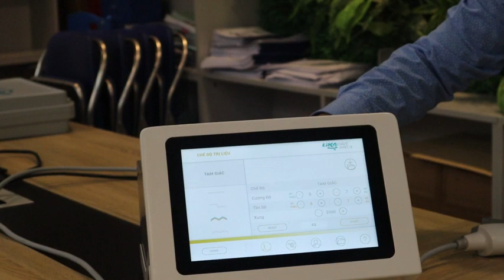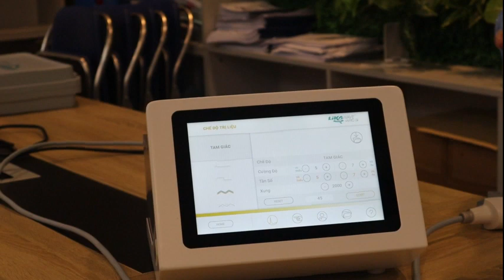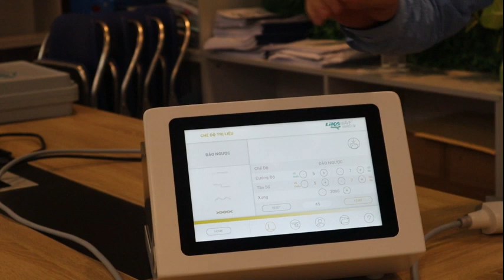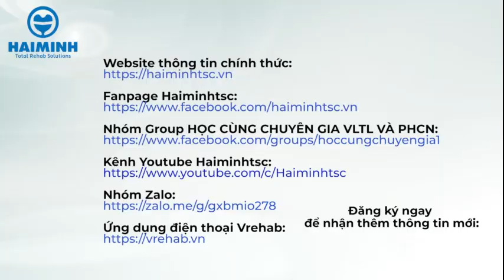Ưu Nhược Điểm Máy Xung Kích Thế Hệ Mới Của Likamed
CÔNG TY TNHH THƯƠNG MẠI VÀ DỊCH VỤ HẢI MINH
🏭Văn phòng Hà Nội: VP 1003 Tầng 10, Khu văn phòng Gold Tower, 275 Nguyễn Trãi, P. Thanh Xuân Trung, Q.Thanh Xuân, TP Hà Nội.
 🏭Văn phòng Đà Nẵng: Số 616, Lô 38, Khu B1 Ngô Quyền, Sơn Trà, Đà Nẵng
 🏭Văn phòng Hồ Chí Minh: 22 Bùi Thị Xuân, Phường 2, Quận Tân Bình, TP HCM
- Giải pháp tổng thể VLTL & PHCN
- Phương pháp khử Electron cho bệnh nhân ung thư
- Cộng đồng chuyên gia Y tế - Tải App Mobile

Chúng tôi đang là đại diện độc quyền của các hãng dưới đây:
 - Hệ thống oxy cao áp buồng đơn, buồng đa, buồng giảm áp di động từ 1-20 vị trí của hãng Hyperbaric - Peru
 - Tất cả các thiết bị data value and Phục hồi chức năng của hãng Elettronica Pagani - Ý.
 - Tất cả dữ liệu thiết bị và phục hồi chức năng của AC International - Ý.
 - Thiết bị thụ động, khoa khung, cắt bột… Hãng Rimec - Ý.
 - Máy toàn thân phục hồi hệ thống sử dụng thẻ thông minh tạo lực trở bằng điện, điều khiển bằng cảm ứng và tự động điều chỉnh tập tin định vị của hãng Milon - Đức. Máy phát ion âm thanh trị liệu và máy tính hệ thống tạo ra âm thanh ion của hãng Reltec - Nhật Bản.
 - Các PHCN thiết bị, châm châm cứu, ghế lấy máu, bàn sản xuất khoa học, giang hồ trị liệu, bàn thần kinh… điện điều khiển của Everyway Medical Instruments– Đài Loan. Và rất nhiều sản phẩm khác…